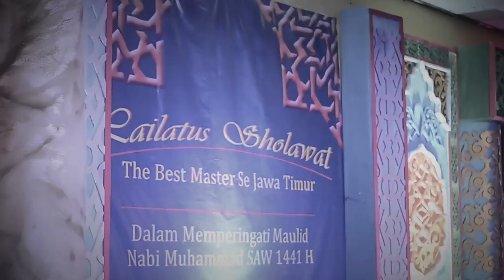JDFI - Ya Dunya - Lailatus Sholawat The Best Master#2 AFE Sidosermo 2019